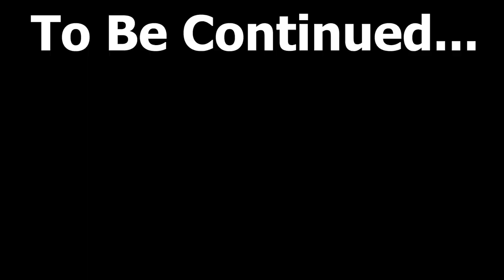My NEMESIS Returns | Minecraft Part 3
I found the skeleton spawner that got me killed in Episode 1...